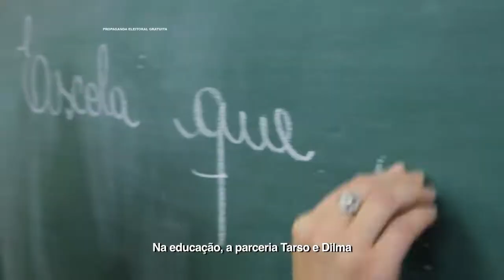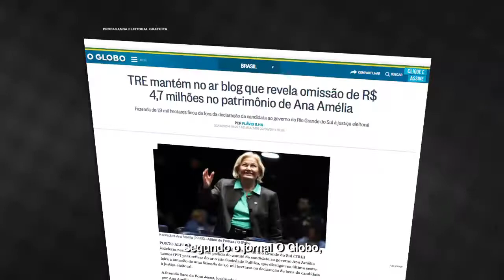Programa TarsonaTV 24/09 #16